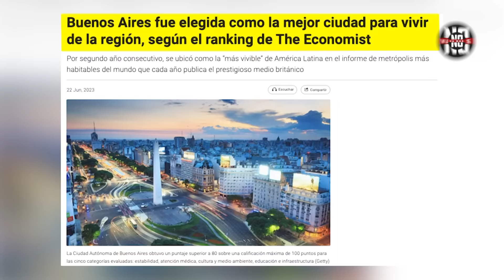Buenos Aires, la mejor ciudad de la región para vivir